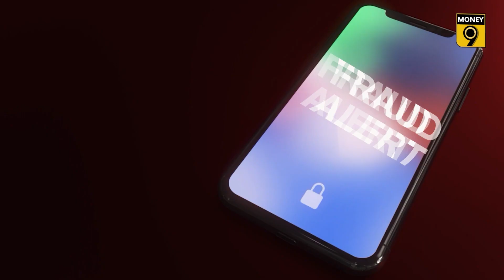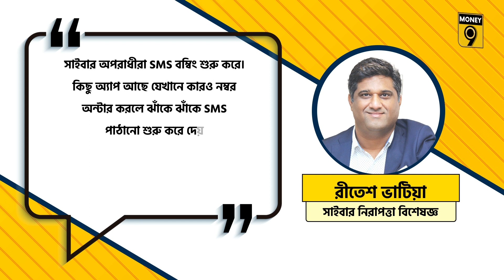Cyber bullying: ফোন নম্বর যত পারেন কম দিন | Money9 Bangla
অন্বেষার কাছে কয়েকদিন ধরে নানা অচেনা ফোন নম্বর থেকে কল আসছিল। প্রত্যেকেরই একটাই প্রশ্ন, তাঁর শেয়ার ট্রেডিং কেমন চলছে। অথচ অন্বেষা শেয়ার ট্রেড করেন না। ফলে অন্বেষা কিছুতেই বুঝতে পারেছিলেন না যে এরা কোথা থেকে তাঁর ফোন নম্বর পেয়েছিল।

কয়েকজন কলারের কাছে তিনি এই বিষয়ে জানতেও চেয়েছিলেন। জবাব এসেছিল, তাঁর ফোন নম্বর একটি ট্রেডিং ওয়েবসাইটে রেজিস্টার্ড আছে। যে কারণে কল করা হচ্ছে। কিন্তু সাইটের নাম জিজ্ঞাসা করলে কোনও সন্তোষজনক উত্তর দিতে পারেনি কলাররা। তাদের ওয়েবসাইটি সেবি রেজিস্টার্ড- এই বলে সকলে পাশ কাটিয়ে গিয়েছে।

প্রথমদিকে বিষয়টিকে হালকা ভাবে নিলেও এই সব কাণ্ডকারখানায় অন্বেষা ক্রমশ বিরক্ত হয়ে ওঠেন। একদিন সকাল সকাল অফিস যাওয়ার সময় এমনই একটি ফোন কল পেয়ে শেষ পর্যন্ত তাঁর ধৈর্য্যের বাঁধ ভেঙে যায়। তিনি ফোনের ওপারে থাকা ব্যক্তিকে কড়া কড়া দু-চারটে কথা শুনিয়ে দেন। তার পরে কী হল. কলার অন্বেষাকে রীতিমতো হুমকি দিয়ে বলে, 'এর পরে ফোন কল আর মেসেজের বন্যা বইয়ে দেবো। তখন বুঝবেন ঠ্যালা!'